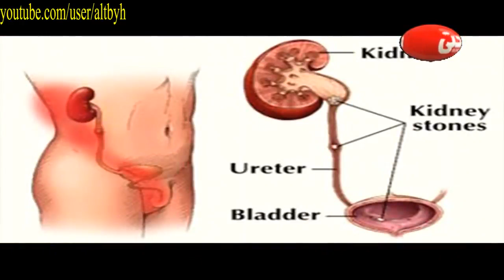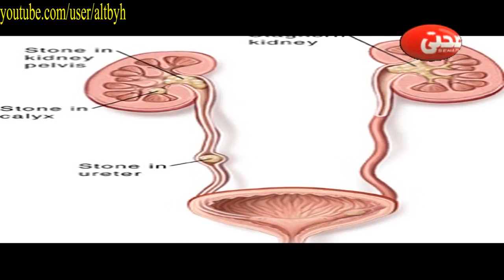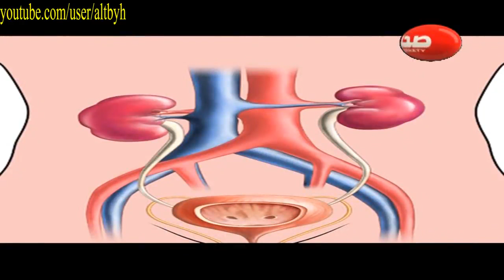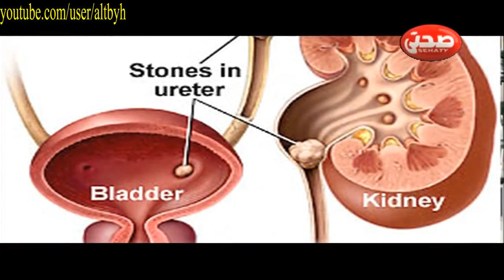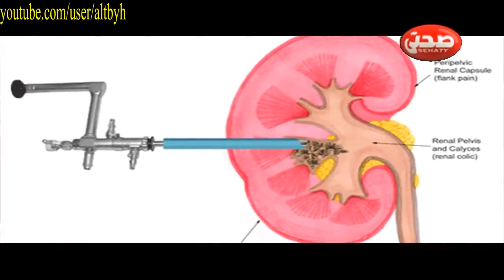اشهر اسباب تكون حصوات الكلي والجهاز البولي والاعراض والعلاج